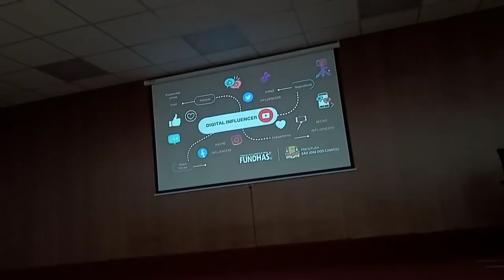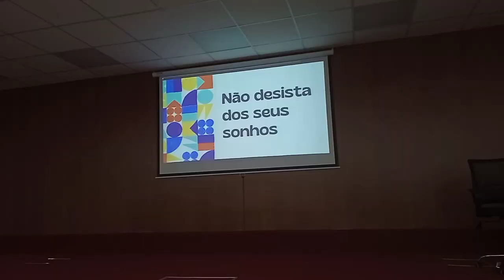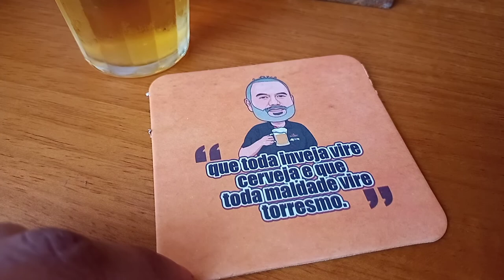CURSO PARA INFLUENCIADORES | FERIADO 7 SETEMBRO | JIU-JITSU | BAR COM AMIGOS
Oi gente tudo bem com vocês ?! Comecei um curso para Influenciadores Digitais e o primeiro professor é o @AlexCursino que oportunidade unica! Compartilhei um pouco do nosso feriado também, espero que gostem! Beijos
- Quer nos mandar algo?! Rua Nagano 408, Jardim Oriente, São José dos Campos SP
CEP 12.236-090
Celular: Moto E7
Editor Celular: YouCut Pro
Editor Notebook: Apoweredit
- Professor: @alexcursino
- Fundhas: @fundhassjcoficial
- Consultoria: @angelicabellaconsultoria
- Academia Jiu-Jitsu: @kingvillabranca @kingvaledosol
- Instagram da Nat: @nathaliar.leite
- Bar: @bardodigao